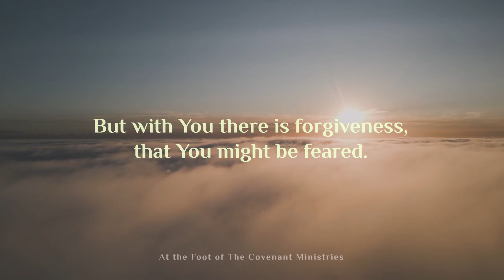Tehillah/Psalm 130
Out of the depths I have cried to You, O יהוה.
O יהוה, hear my voice! Let Your ears be attentive to the voice of my prayers.
O Yah, if You should watch crookednesses, O יהוה, who would stand?
But with You there is forgiveness, that You might be feared.
I looked to יהוה, my being has looked, and for His word I have waited.
My being looks to יהוה more than those watching for morning, watching for morning.
O Yisra’ěl, wait for יהוה; for with יהוה there is loving-commitment. And with Him is much redemption,
For He shall redeem Yisra’ěl from all his crookednesses.

If you would like to support our ministry financially through tithes, gifts and offerings, please see the following links: